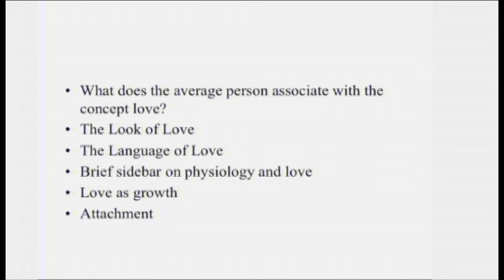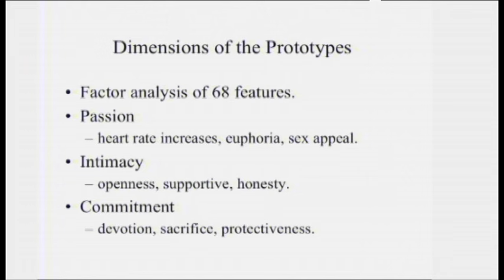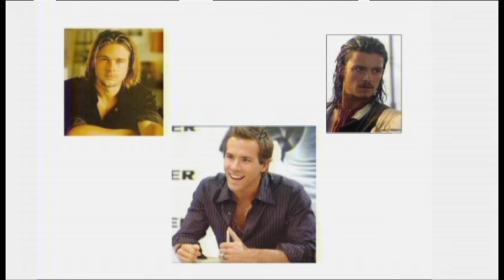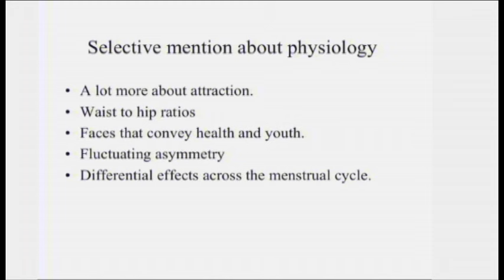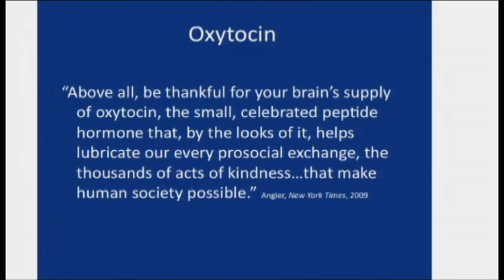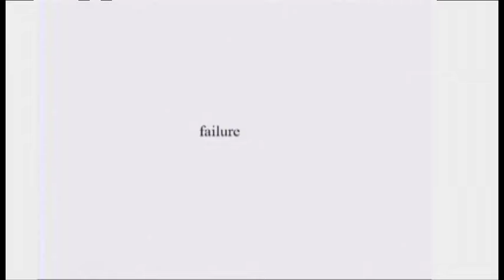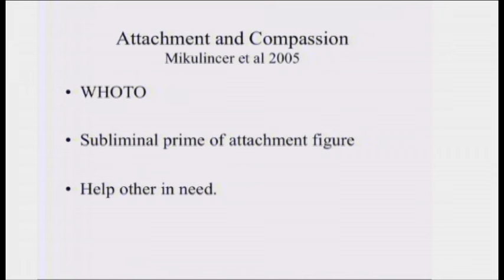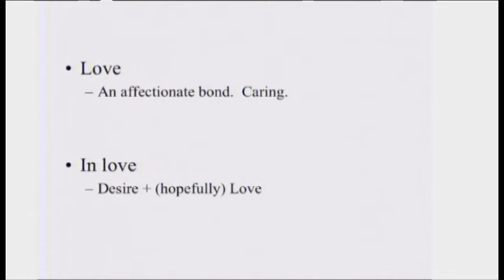Freaky Fridays: Is Love a Big Equilateral Triangle?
A presentation by John Lydon (McGill Psychology). On the science of close relationships: what are the physiological and psychological mechanisms that keep us in “love” ?

This is a video of a public lecture given at the McGill Freaky Friday series in February 2011. Until recently it was hosted at BCOOLTV but has now been relocated to YouTube

sm